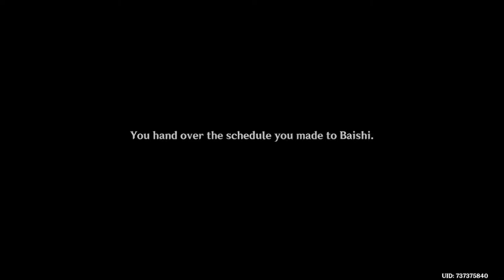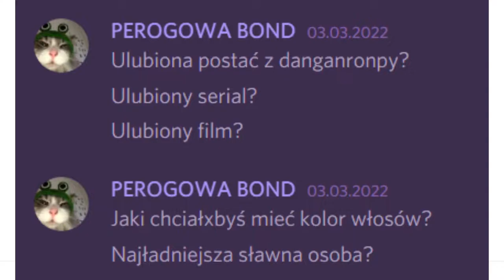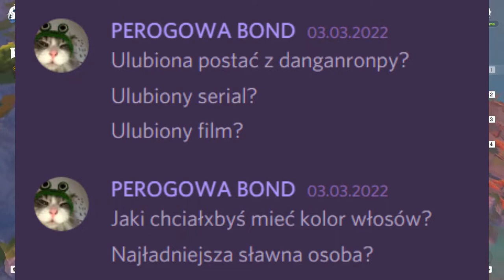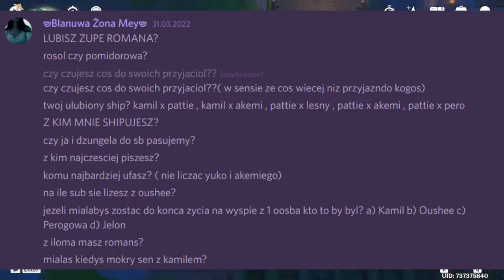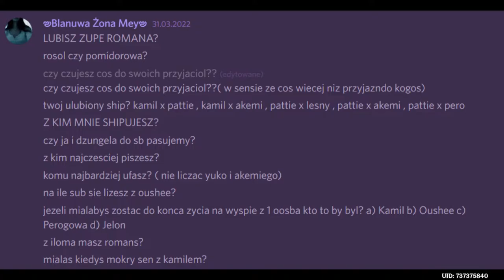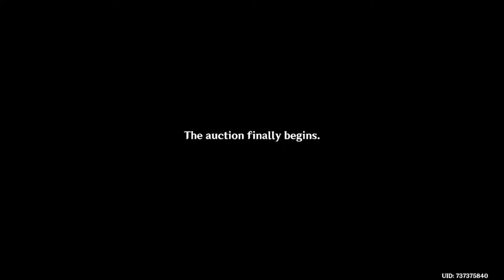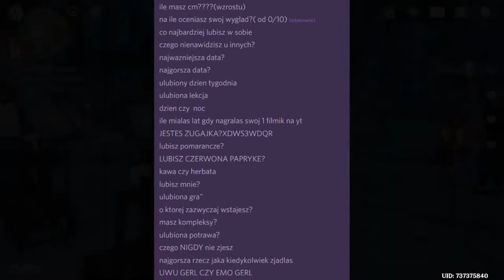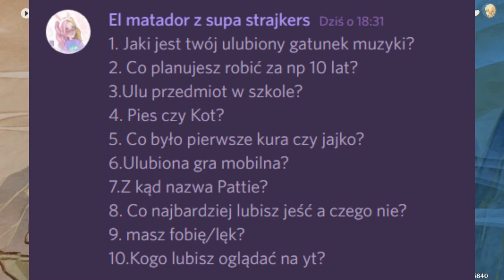Muszę się wam do czegoś przyznać...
~♥KONTA NA MSP♥~
Vanísh - konto do uni

Pättíe - konto główne (dodaje za unikat/coś z kolekcji)

Andziünia - konto do live

// Kaeru // - konto do dripów

~♥INNE♥~
Dsc: Patiszon#3389